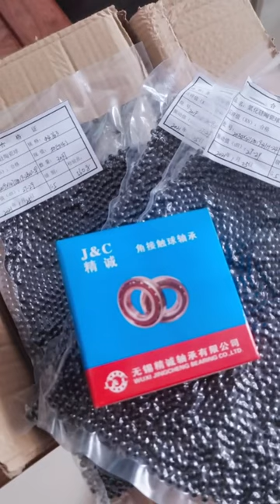Bearing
If you need the bearing, please send me the list and I will give you the price.